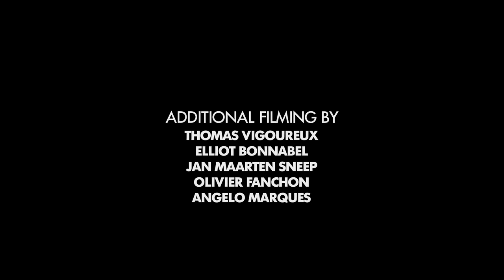ÖCTAGON "MÖNITOR" Video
From the control room of a massive surveillance network, a band of urban explorers embark on a form-focused, street-level mission through Paris and beyond. Beautiful visuals and a haunting soundtrack elevate the experience.